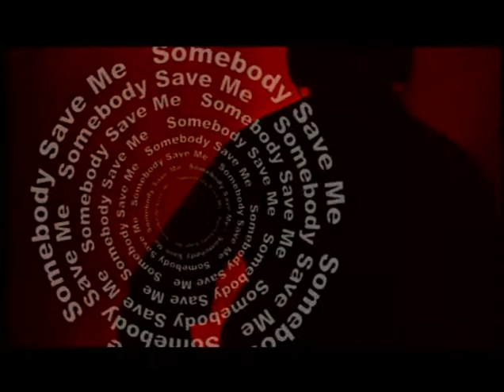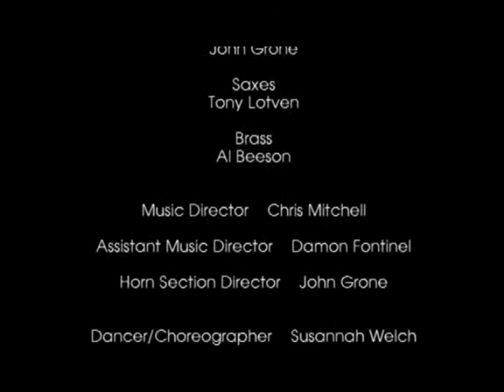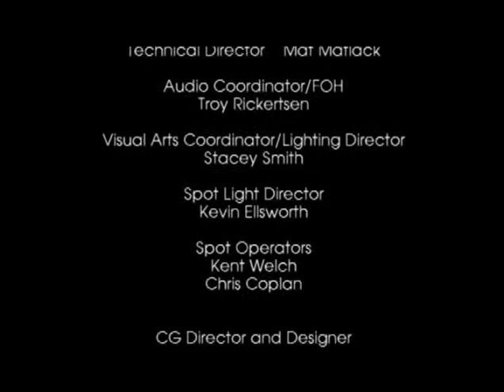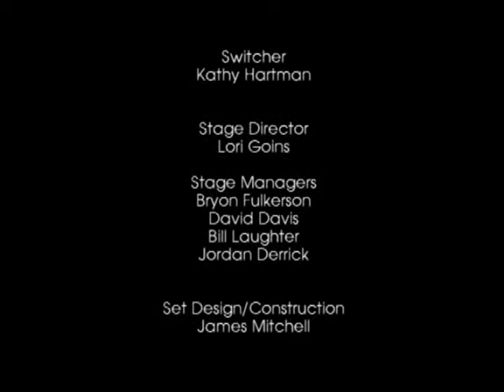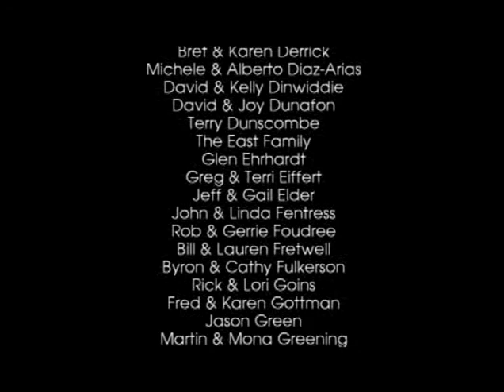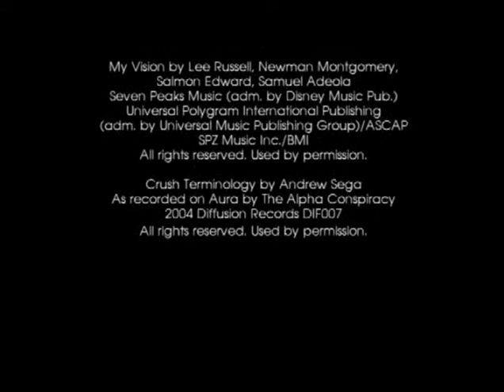Omega Productions produces The Artist - Woodcrest Chapel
Omega Productions produces live musical theater DVD and CD project.

Leveraging the Arts is a recent theme Paul Christensen and his wife Donna Christensen experienced while producing a live concert DVD and CD for Columbia, Missouri based Woodcrest Chapel. The state of the art multimedia performance piece titled, The Artist, consisted of a mix of dialogue and contemporary music performed by the church’s talented ten piece band and an astute ensemble of resident actors. The performance was part of Woodcrest’s annual three day “Arts Weekend” involving performance and visual art exhibits, which are open to the public.

The staff and members of Woodcrest Chapel are committed to leveraging the arts in order to improve the lives and celebrate the creative spark of those in their community. It would be an understatement to describe Woodcrest’s numerous services as nontraditional, since they resemble a veritable bill of musical theatre and cutting edge multimedia presentations, rather than traditional church fare. Working with their staff and members on this project was a creative breath of fresh air for the Omega crew, an experience they will remember for some time to come.

A number of Woodcrest staff worked to produce the event and performance, including Creative Arts Pastor Chris Mitchell, who served as Project Producer, Technical Director Mat Matlack, who served as Project Director, Creative Arts Director Lori Goins, Video Coordinator Brice Spencer, Visual Arts Coordinator Stacey Smith, who also served as Lighting Director, and Audio Coordinator Troy Rickertsen. Thanks are also due to Pastor Pieter Van Waarde for his overall guidance and vision for the project.

Paul and Donna Christensen served as Television Producers bringing in their award winning team of shooters, including Director Don Moore. Ruthel Flunder assisted the Christensens with talent and logistics. Rounding out Omega’s talented crew were Mike Filippi and Vince Wendel on Hand Held Cameras and Steve Cobb, Brad Woodall and Brice Spencer on Fixed Cameras. Woodcrest’s Brice Spencer also shot and edited the behind the scenes portions of the DVD. Troy Rickertsen , Woodcrest’s Audio Coordinator, coordinated the audio recording for the live CD and DVD soundtrack.

TELFAX, Ft. Worth, TX provided their remote facility to originate the video, with the assistance of Engineer and Owner Tony Symanovich. Katie Symanovich shaded the cameras providing the spectacular look of the show. Remote recording facilities were provided by Forrest Production Services, Tulsa, OK . Forrest’s owner and chief engineer, Tim Kennard provided the engineering expertise for the live sound track, assisted by Quinton Davis. Woodcrest provided sound reinforcement services with Troy Rickertsen taking care of the FOH mix. Other companies and individuals who assisted were Denise Gray, Catering and Craft Services, Rental Services Company (RSC), Columbia, Generator Services, and Bexel, who provided wide angle lenses.

Having the opportunity to produce this project with the folks at Woodcrest was an inspiration. Our thanks and appreciation go out to the staff, actors, band and all the members of Woodcrest who made us feel at home.

The DVD will be edited in Nashville by Perry Trest, POST DIGITAL, Inc., on Trest’s AVID Adrenaline System. The CD and DVD sound track will be mixed by Woodcrest’s Troy Rickertsen.